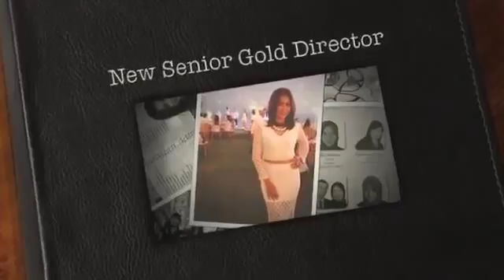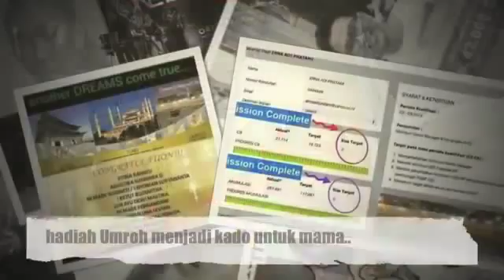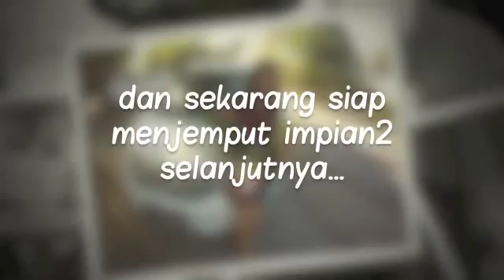Rekognisi sebagai NEW SENIOR GOLD DIRECTOR ORIFLAME INDONESIA